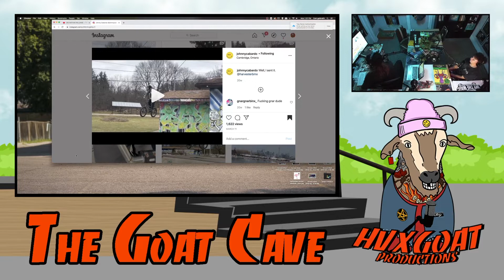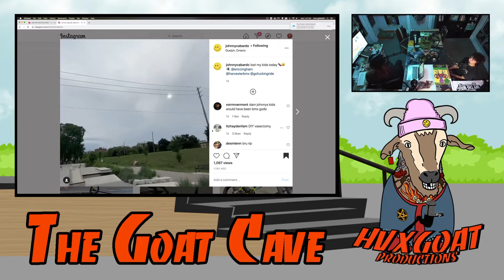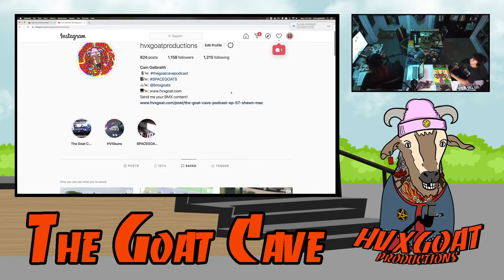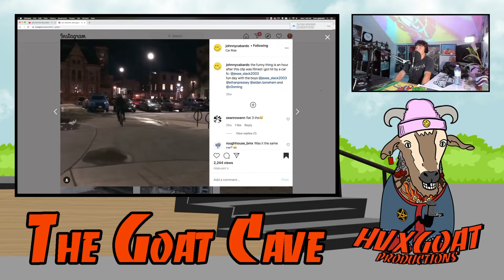The Goat Cave Podcast (Ep:58- Johnny Cabardo)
Today's guest is a up and coming Cambridge Ontario local who is best known for his tech style, with  some fast paced bangers in there as well. At the young age of 16 he is stepping up and proving he is just as good as the older guys, and sending very respectable tricks on legendary set ups, like his full cab down the market square 7 stair. He is one of the fastest progressing riders I’ve ever met, who is learning new bangers every week. Johnny Cabardo everyone!